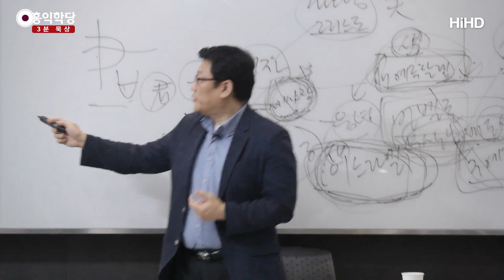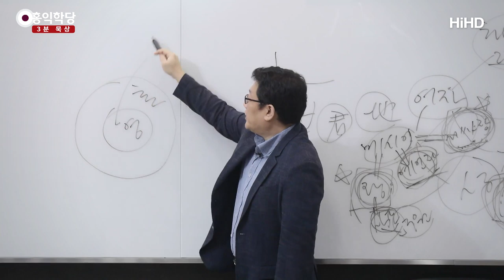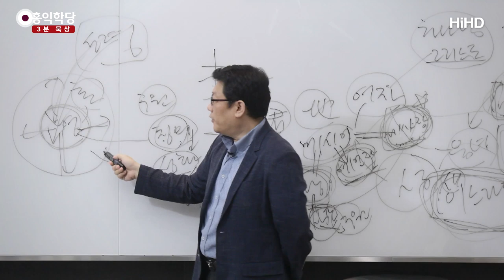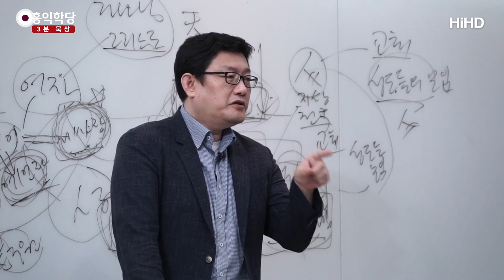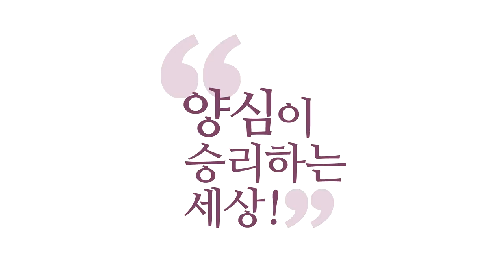[3분 묵상] 바리새파의 삶 _홍익학당.윤홍식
(180728 요한계시록) 몰라서 못 믿는 사람보다 하나님을 믿는다고 하는 걸
팔아가지고, 사실은 '돈'신을 숭배하는 사람은,
물질을 숭배한 사람은 더 멀리 가죠.
이것도 아셔야 해요.

"아! 난 교회 다니니까 살았다!"가 아니에요.
교회 다녀도 다 부질없어요.
"성령이 임했는가?"가 포인트에요, 여러분!
기독교에서 구원은 간단합니다.

여러분 영혼 안에 성령이 임하셔야 해요, 거룩한 영이.
여러분이 생각할 수 없는 것을 생각하게 하고,
말할 수 없던 것을 말하게 하고,
남을 나처럼 사랑하게 하는 그 영이 임해서
내 혼이 바뀌어 가야 해요, 하나하나.

그래서 하나님 뜻대로 따를 만해져야 해요.
바리새파가 뭐가 문제냐면
성령이 임하지 않았는데 하나님 뜻대로 따르려고
하다 보니까 코스프레를 하게 된 거예요.

내 마음은 전혀 하나님 뜻과 맞지를 않는데
욕심꾼인데, 양심꾼처럼 행동해야 하니까
위선자가 되어 버린 거예요.
그러면 구원은 간단하지요, 기독교식 구원은.

이 우리 혼 안에 이 영이,
이 영이 성령이 임하셔가지고
우리 혼의 뿌리가 영인데,
이 영에 성령이 강림해 가지고
성령이 우리 혼을 거룩하게 만들어 주는 겁니다.
이게 내부로부터 이 역사가 일어나야
우리가 구원받았다고 하는 거예요, 제대로.

이 성령이 강림하는 것을 '칭의(稱義)'라고 하고,
혼이 거룩해지는 것을 '성화(聖化)'라고 합니다.
칭의를 통해서 의로운 존재가 됐다는 뜻이고,
의로운 존재로 말해진다, 선포됐다.
그다음에 스스로 인격이 거룩해졌다.
그러면 거룩해진 '성화'에서 열매가 익은 분이
'영화(榮華)'라고 하는, 천국에 들어갈 티켓을 얻는 겁니다.

이게 기독교 신약의 제일 기본 구조에요.
예수님부터 사도들, 모든 사도를 관통해서
이게 기본 구조입니다.

그런데 지금 교회를 다녀서 '칭의'를 얻을 수 있냐고요, 일단?
성령이 강림하나요?
성령이 강림해서 여러분 인격을 뿌리부터 바꿔놓나요?

그게 안 되고, 성령 강림은 그냥 형식으로만, 상징으로만
성령세례 받았으니까 강림했겠지 생각하고
교회 나서면, 교회 안에 있을 때나 밖에 있을 때나
내 인격이 나아질 일이 없어요.
내 안에서 성령이 작동하지 않으니까.

그런데 겉으로는 올바른 크리스천이 되고 싶어요.
그러면 딱 바리새파가 되는 거예요.
그러면 겉을 꾸미기 시작해요.
크리스천은 "아, 저는 술·담배 안 합니다. 크리스천이니까요."
속에서는 피우고 싶어 죽겠고,
하고 싶어 죽겠단 말이에요.
그럼 이게 바리새파라고요.

기회가 되면 또 타락하게 됩니다.
타락을 안 하고 있어도 바리새파예요. 왜냐?
성령이 임하지 않았기 때문에,
사실 내 안에 그것들을 이겨낼 힘이 없어요.
겉으로 노력하고 있는 거예요.

겉만 꾸미고 있는 거예요. 저 속은 지금 허해요.
'내가 왜 이렇게까지 살아야 하나?'하고 갑니다, 실제로.
꼭 술·담배 끊는 게 중요한 게 아니지만,
이 신앙에서 그런 작은 일 하나 들더라도,
'내가 올바르게 살려면 이렇게 살아야지!' 하는 거랑
저 내면이 충돌해요.

'그래도 억지로 따르고 있으면 좋은 것 아닌가?'
그게 바리새파라고요.
그래서 예수님이 꼭, "위선자들아!"
"속은 더러운데 겉만 닦고 있구나! 하나님은 속까지 보신다."
이 얘기에 해당이 되면 다 바리새파의 길을 가고 있는 거예요.
예수님의 길을 가고 있는 게 아니에요.

그런데 "속이 그렇게 풍요로우려면 어떻게 해야 하나요?"
"성령이 강림해야 해요."
그러니까, 예수님이 실제 제자,
자기가 3년간 훈육한 제자들한테도 돌아가실 때,
"너희들 예루살렘에서 떠나지 말고
꼼짝하지 말고 기도만 하고 있어!
성령이 강림한 뒤에 전도해!" 그랬어요.
그전에 전도하지 말라고.

여러분! 예수님한테 특별히 3년간 훈련받고도요,
성령 제대로 강림하기 전에는
너 돌아다니면서 말하지 말라고 했다고요.
함부로 얘기하지 말라고.
속이 허한데 밖으로 얘기를 세게 지르다 보면
바리새파가 되니까.
이거 아셔야 해요. 이거 기억하셔야 해요.